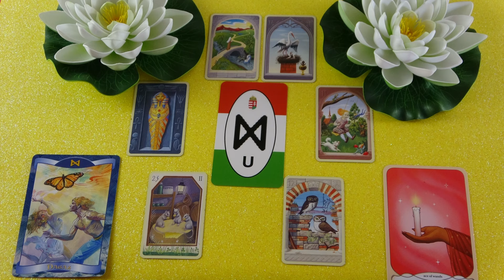Was denkt, fühlt und macht er?